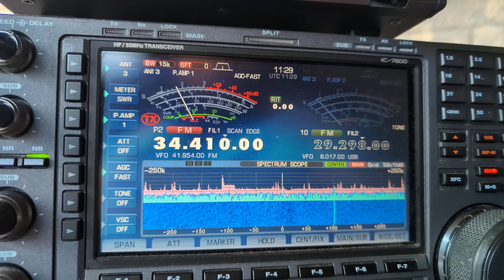weak fm comms 34.410 heard in Middlesbrough ne uk